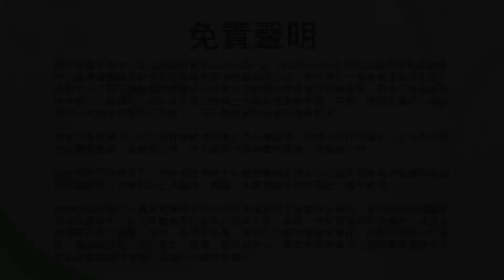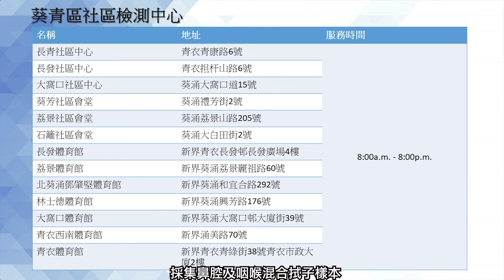普及社區檢測計劃—閩南話版本